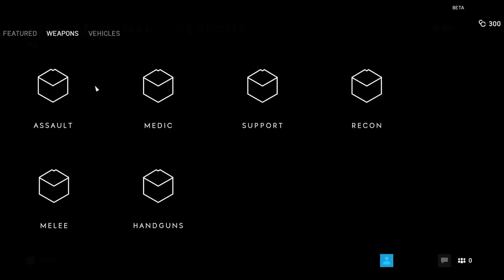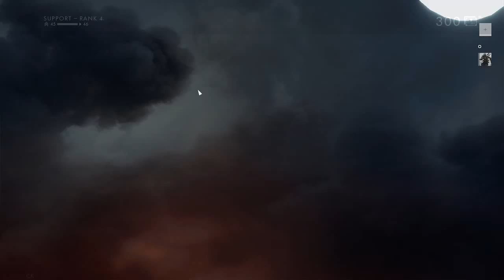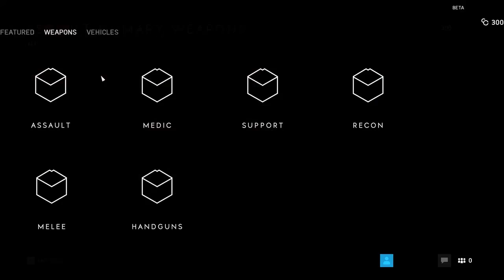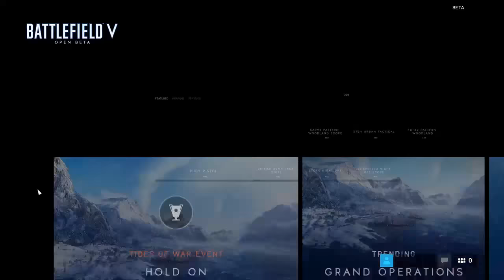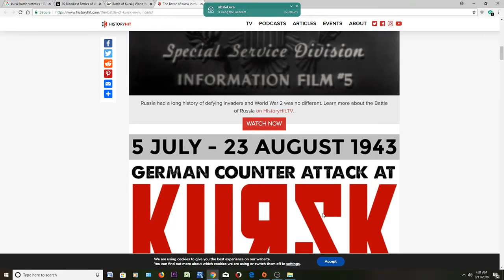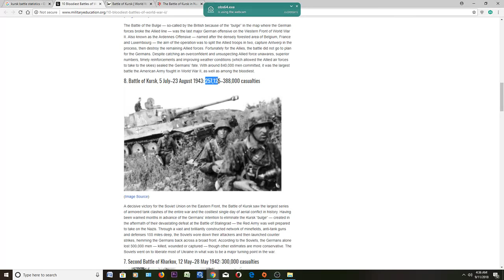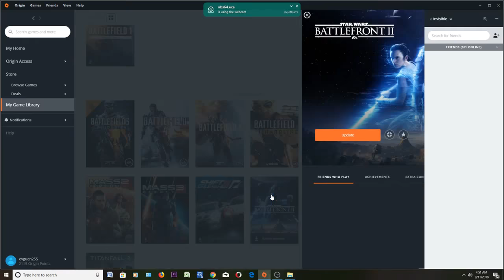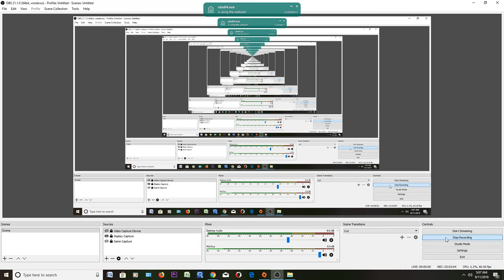Battlefield 5 beta - post scriptum... or requiem? Trimming the video, so it will appear as new...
I have to cut some parts of the video:
0 - 2.20
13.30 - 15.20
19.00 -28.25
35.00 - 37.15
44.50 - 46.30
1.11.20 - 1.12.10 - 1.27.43 I forgot to switch to desktop record, so you probably want to skip these parts...
These are my most honest opinion on what is wrong with Battlefield 5. Although the game play itself is very enjoyable and feels right.

Somewhere on the 20th min I struggle to find upgrade for the soldier itself. Skip it towards somewhere 28.25 when I found it. I will cut it off later.

If you see the black screen, skip it! :) I will cut it off shortly though...